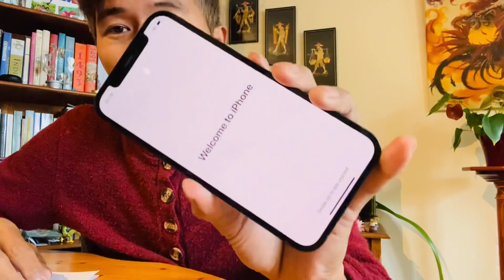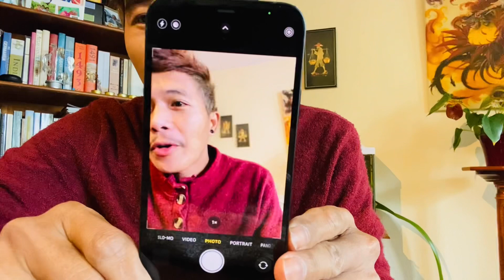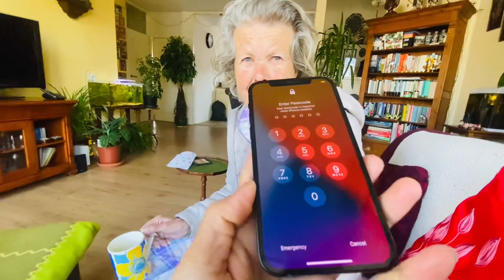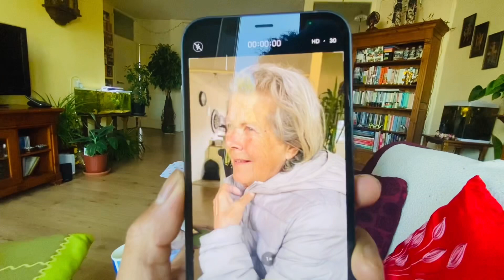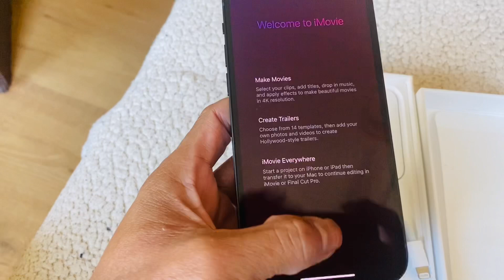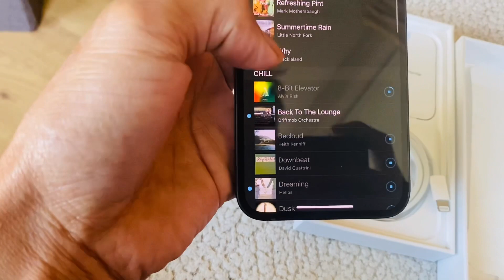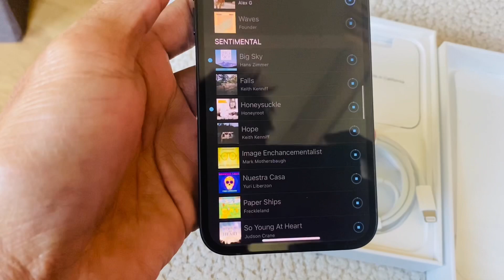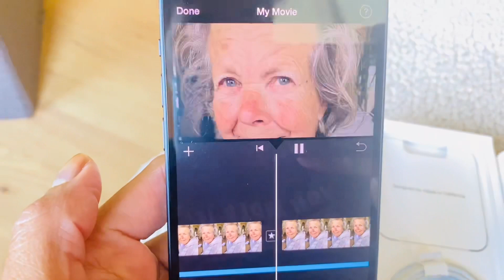IPHONE 12 UNBOXING | REGALO NI LOLA AT LOLO || Jonathan Santing G.